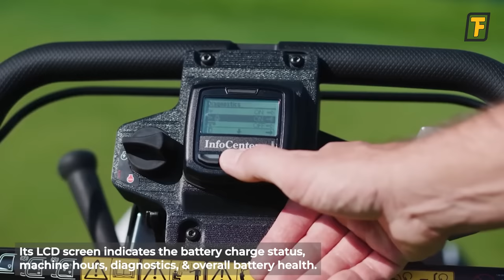⚡ Modern Lawn Mowers & Hedge Trimming Machines ▶4 [with TechFind Commentary]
Most people love to see a well-manicured lawn. Meticulously trimmed lawns and perfectly lined sidewalks says "my owners care!" But it does require a little bit of skill, knowledge and time, to master the true art of lawn mowing & hedge trimming. When combined with the best tools for the job, maintaining a picture-perfect lawn becomes a piece of cake!

Today, we are going to take a closer look at some of the most efficient grass cutting tools and trimming machines used in the landscaping & lawn care business. Hope you’d learn something new and interesting from this video.

Prepare to be amazed by these next level tech & machines !

➤ See below for a full list of acknowledgements. These amazing experts in the industry will allow you to explore new ideas, gadgets & technologies that are at a whole new level.